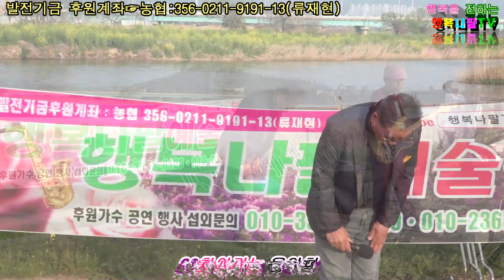그이름(배호)/이상윤 가수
23년 제11회 찾아가는음악회
내황공연장 버스킹존